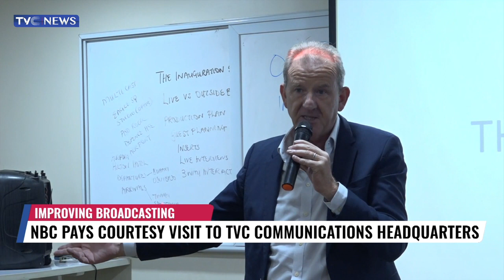NBC Pays Courtesy Visit To TVC Communications Headquarters, Commends Style Of Reportage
The National Broadcasting Commission has commended the sytle of reportage of Nigeria's leading broadcast company, TVC Communications.